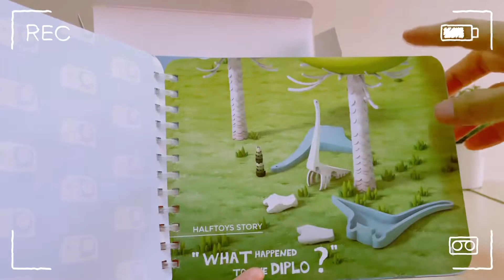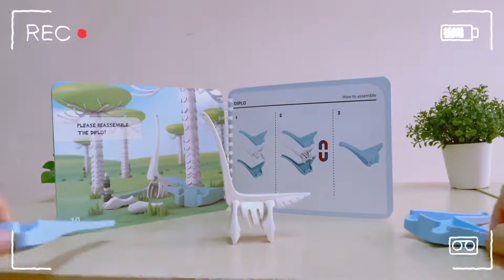UNBOX : HALFTOYS ไดโนเสาร์ครึ่งท่อน｜Khunmin Channel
แกะกล่อง HALFTOYS DINO ไดโนเสาร์ครึ่งท่อน ถ้าพูดถึงไดโนเสาร์ เพื่อนๆชอบตัวไหนกันคะ ?
ส่วนมินนั้นชอบ Diplo ซึ่งเป็นไดโนเสาร์คอยาวนั้นเองค่ะ 😆😊

ขอบคุณค่าา